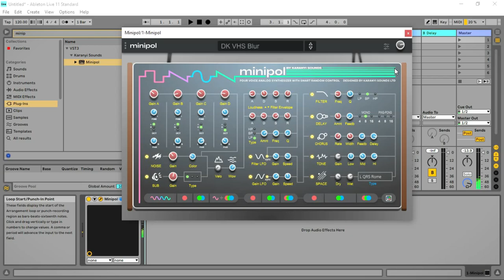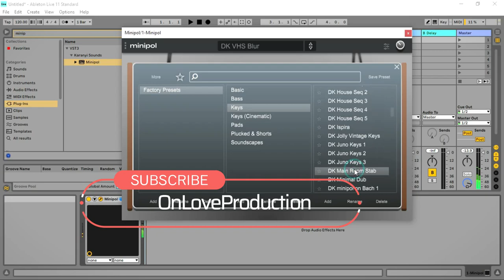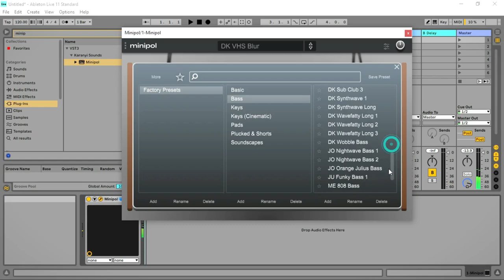Minipol - Virtual Analog Synth by Karanyi Sounds (Limited-Time 4FREE)